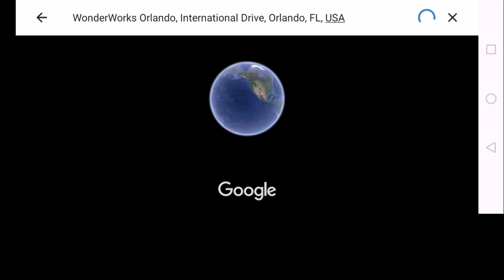Challenges at Orlando Wonder-works - (تحديات في معرض العلوم في فلوريدا (الولايات المتحدة الأمريكية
Few hours spent well in Orlando - WonderWorks was our destination, fun & challenges.
Watch the video to know what we have done in this place.